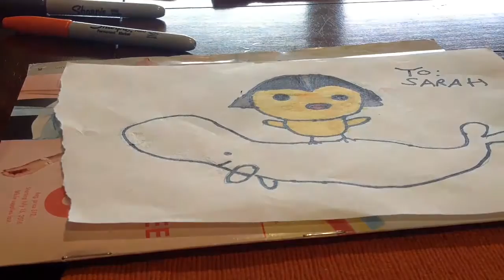Coloring a picture of a darth Vader chicken riding Bailey from Finding Dory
Happy b day to sarah!